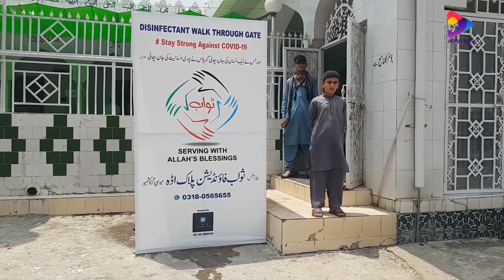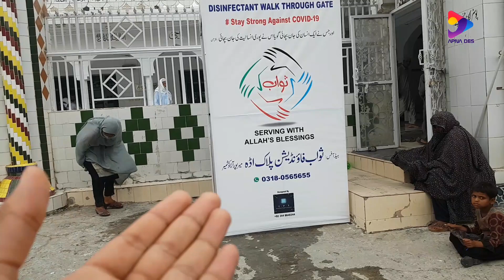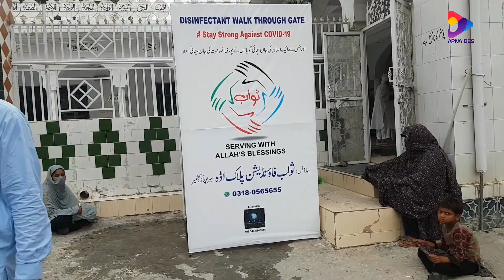Swab foundation palak||Madni masjid Essar mirpur azad Kashmir